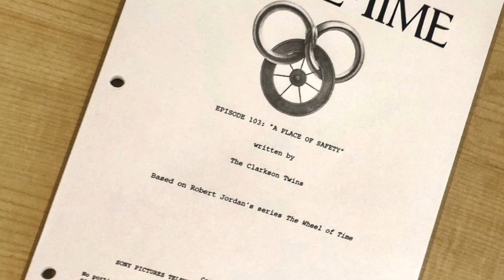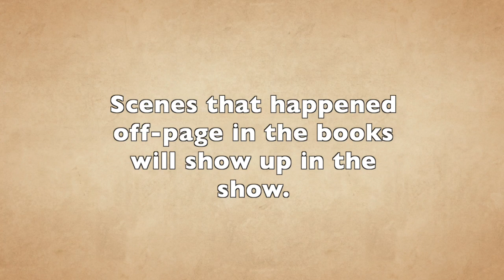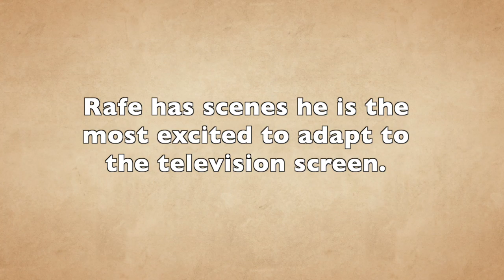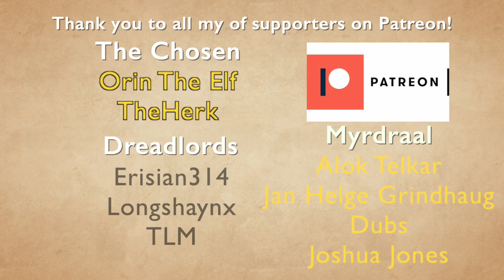Wheel of Time TV Show: Everything We Know So Far and Why YOU Should Be Excited!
Rafe Judkins: @rafejudkins
Sarah Nakamura: @sarahenakamura